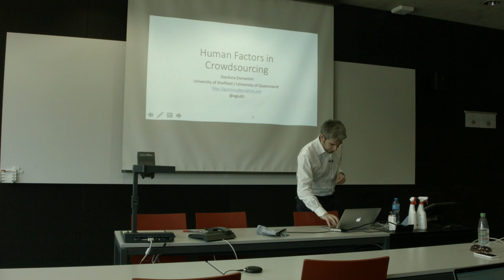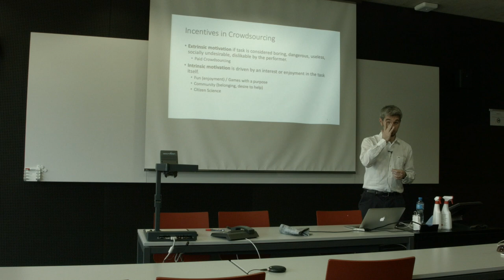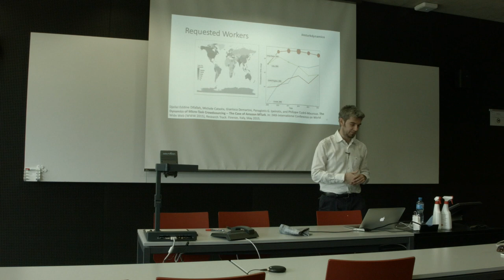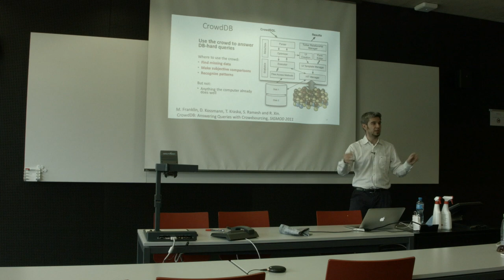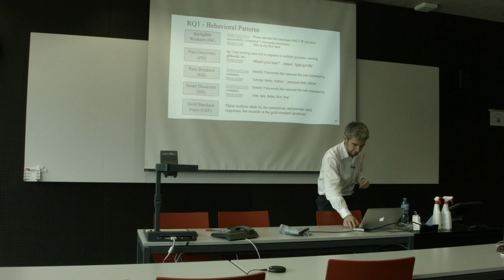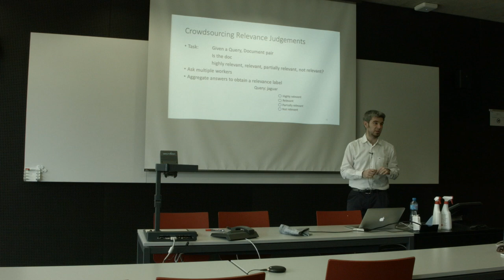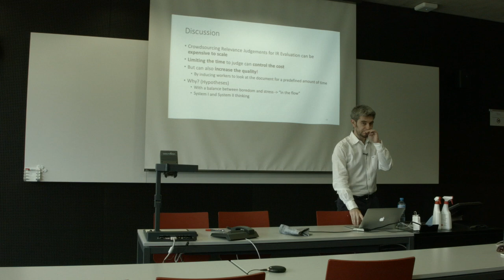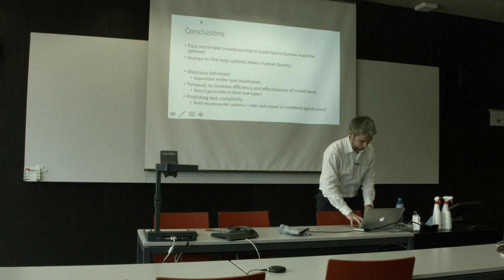XI Talk: Gianluca Demartini - Human Factors in Crowdsourcing